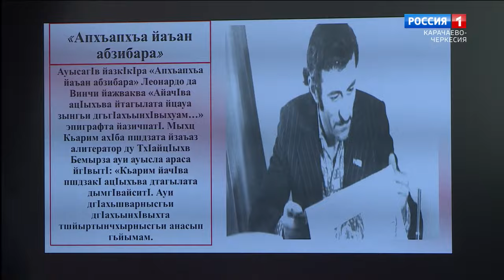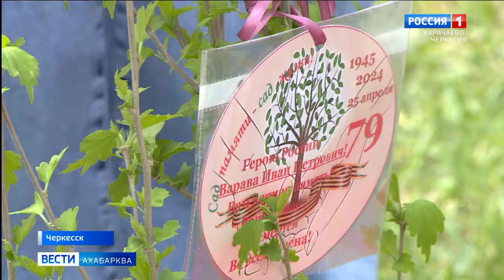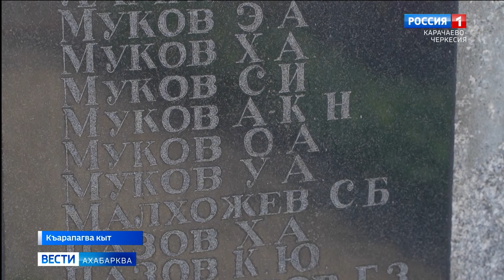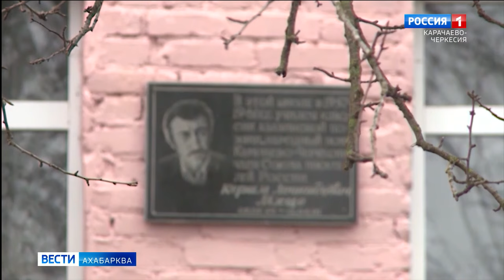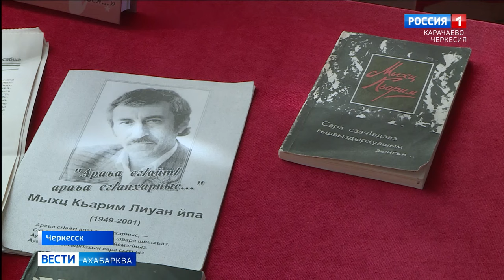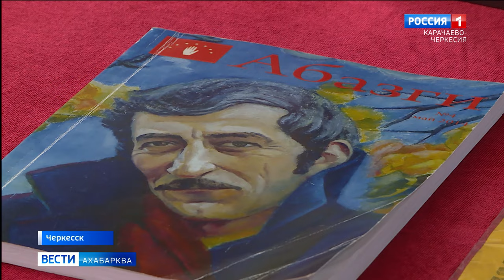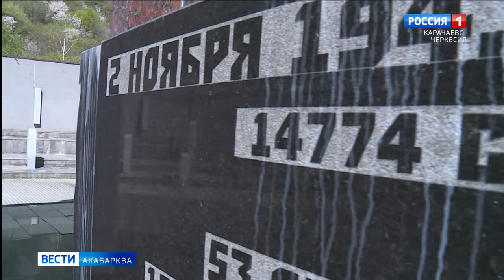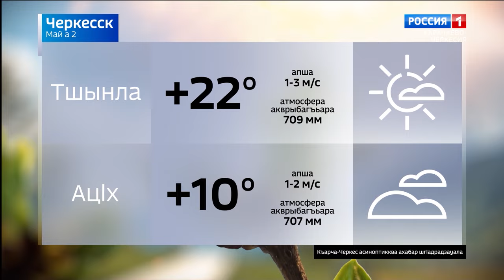Вести на абазинском языке 02.05.2024